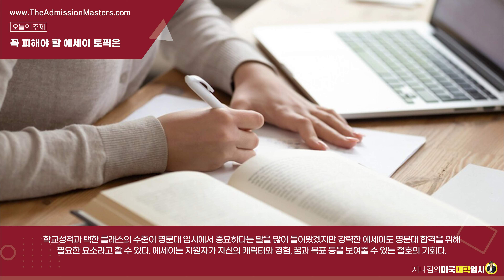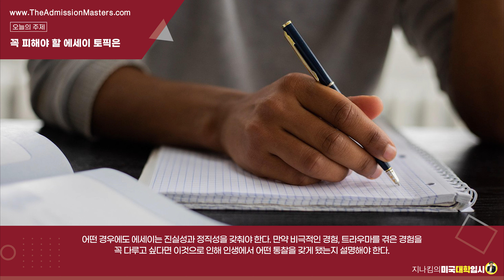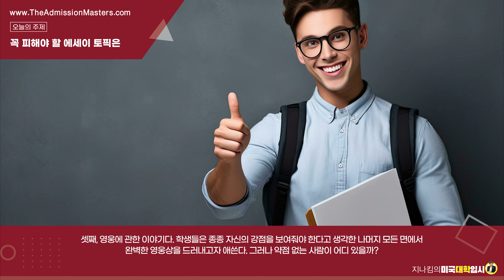[지나킴의 미국대학입시] 꼭 피해야 할 에세이 토픽은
주제: 꼭 피해야 할 에세이 토픽은

1-855-GO-MASTERS(466-2783)